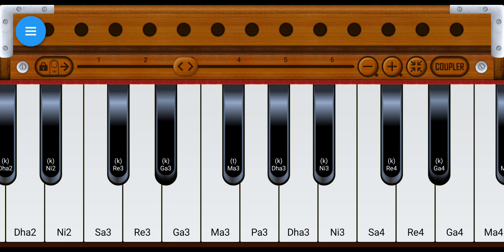Nagin Dhun piano per aur harmonium per bajaen 2 minut mein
Nagin Dhun Bajaye Apne piano per 2 minut Mein harmonium per bajaen sirf 2 minut Mein best Nagin Dhun Nagina Dhun saap wala ben sampon wala Bin Kaise bajaen  nagin  been kaise bajaay